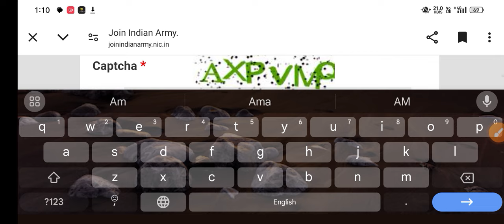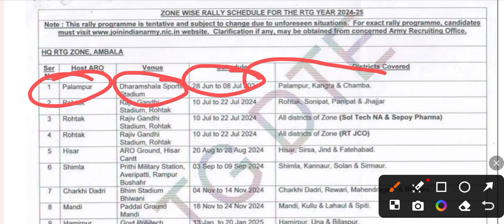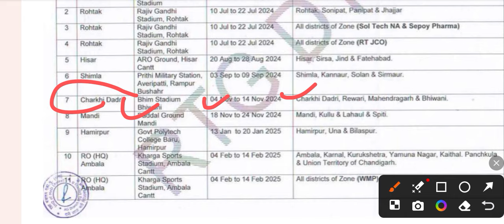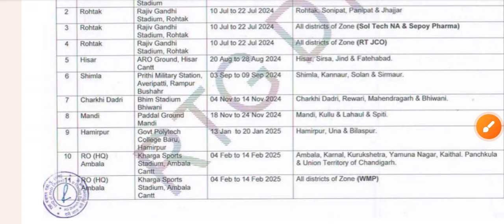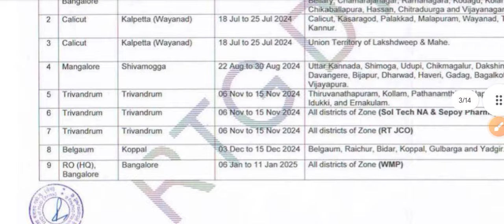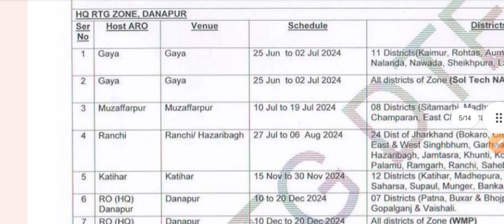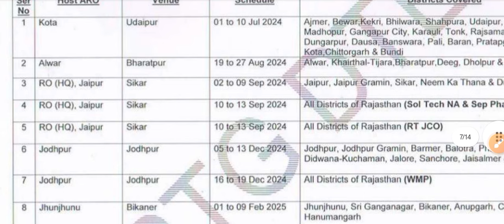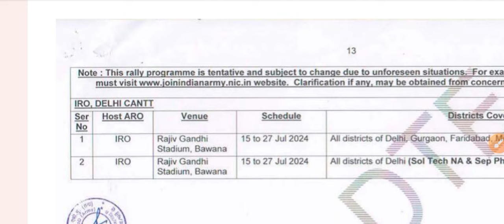Army Agniveer Physical Date 2024 Out || Army Agniveer All ARO Physical kab se shuru hoga